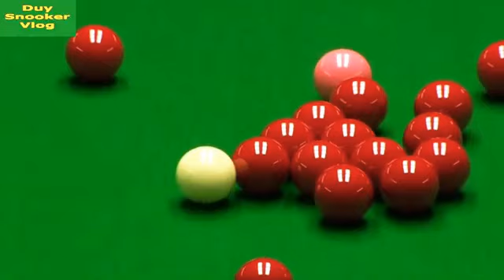Judd Trump vs Noppon Saengkham [ นพพล แสงคำ ] ** 2020-29-Jan Garman Master*short form